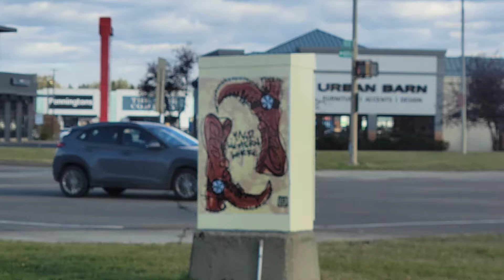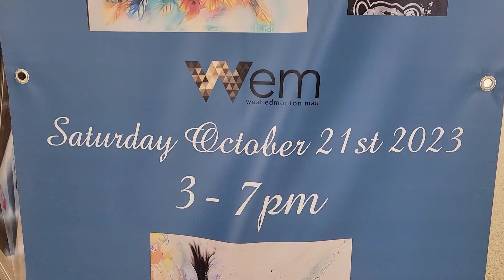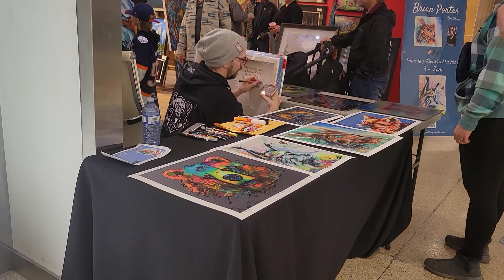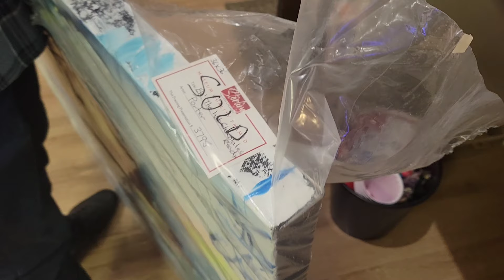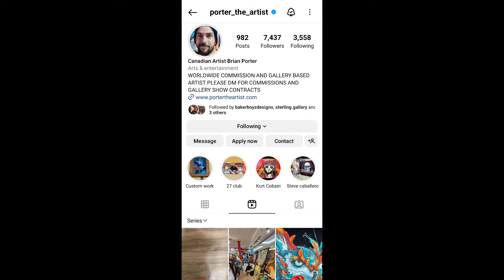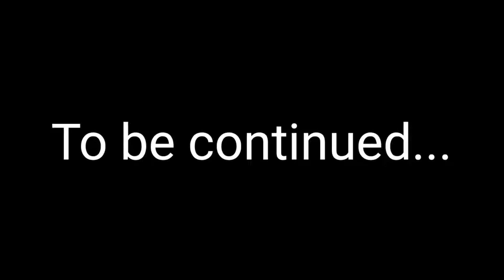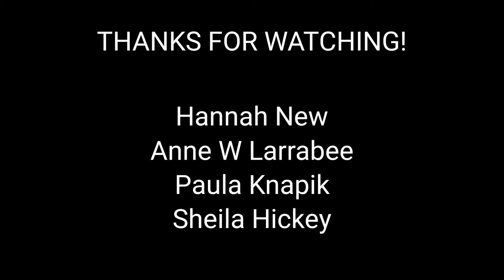The gallery has its first show | Another VLOG #238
GALLERY VIDEO COMING SOON

Use Airclix for all your printing and scanning needs

Check out Matthew Fox's stuff (Our Main Moderator)
Thankyou for all your help Matthew

GET THE "GOLDEN TICKET" CHANCE

MUSIC